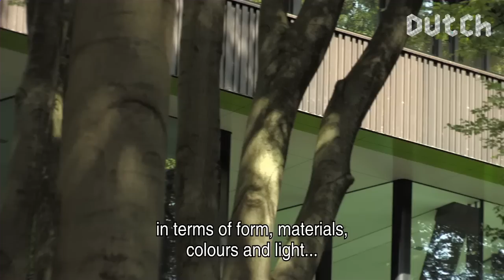Dutch Profiles: Koen van Velsen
Architect Koen van Velsen, son of a building contractor, profoundly investigates the questions posed to him by his clients, reformulates them, and responds with unexpected answers.

In 1997 he won the Gerrit Rietveld prize for his Museum of the University of Utrecht, and in 2002 he won the prestigious BNA Kubus prize for his entire oeuvre.

One of his latest projects is this new entrance of a museum complex. While the original request was to simply re-design the building entrance, he found that relocating it would be key to a entirely new master plan.

Recently Van Velsen has been working on a huge plan for the Central Station of Breda, aiming to better integrate the station in the city. He was commissioned to singlehandedly design every element of the project himself, and was asked to pay special attention to how the buildings blended with their surroundings. This integrated approach can also been seen in Groot Klimmendaal, a Medical rehabilitation centre, for which he won several prizes.

CREDITS
Commissioning editor Submarine: Geert van de Wetering
Producer: Olivia Sophie van Leeuwen
Research: Liselot Francken
Director: Noud Holtman
Camera: Pierre Rezus
Sound: Eric Leek
Editor: Noud Holtman
Colour Correction: Maurik de Ridder
Music/Sound Design: Big Orange